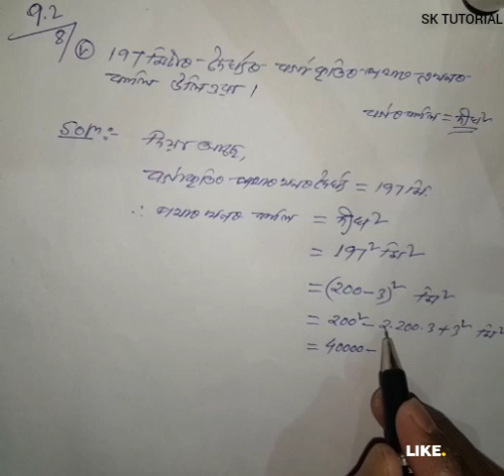Class 8 Maths | Chapter 9 | Page 172 Exercise 9.2 | Algebra Question No. 8 Solution | SEBA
বিশেষ জানিব লগীয়া থাকিলে কমেন্ট কৰিবা।

শুভকামনা।
SK TUTORIAL 💚